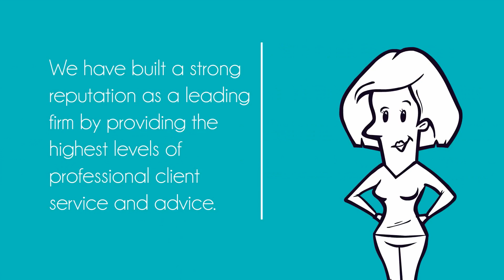Accountant About 07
MGSDigital provide digital media products for various industries. Some of our products include: eBooks, social media management, apps, videos, marketing, social media setup, templates, logos and more.